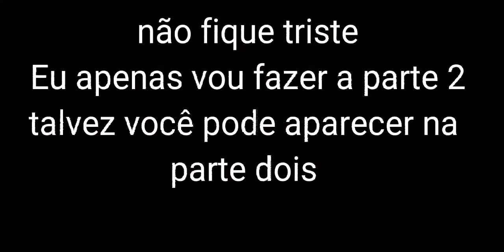respondendo as perguntas dos meus inscritos (Estamos quase chegando a 34 inscritos...Nossa😯)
quanto mais perguntas mais vídeos